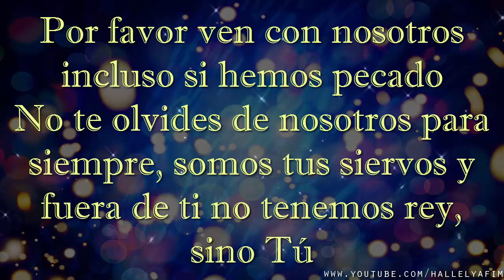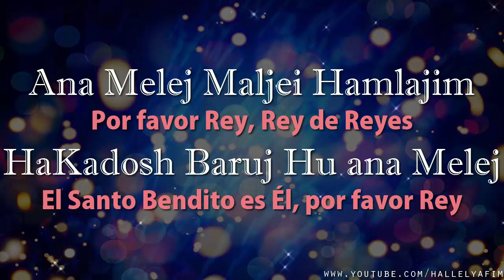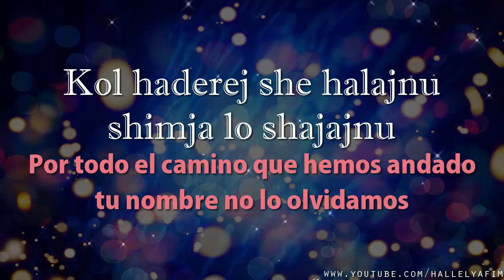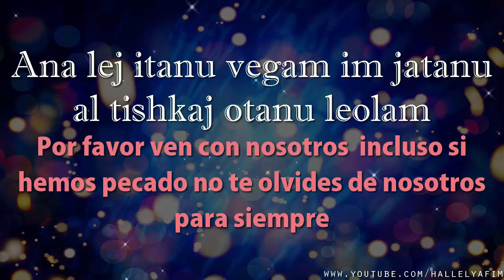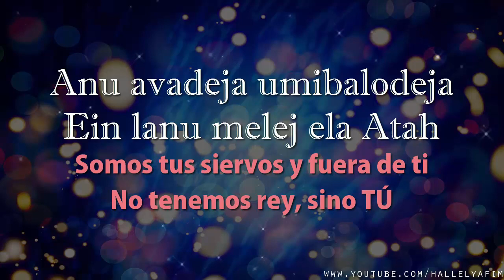Kol Haderech | Mordechai Shapiro | C/fonética y traducción al español